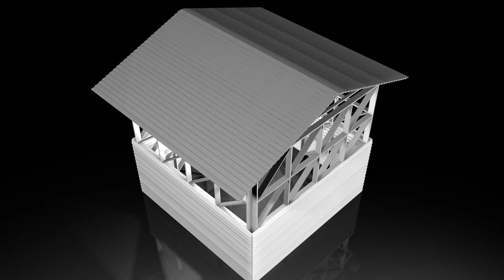From celtic house to balloon frame: metamorphic algorithm for dynamic architecture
A second example of dynamic design centered on geometry, developed and explained in "Le metamorfosi di una struttura con Cinema 4D"published to study the evolutionary correspondences between construction systems.